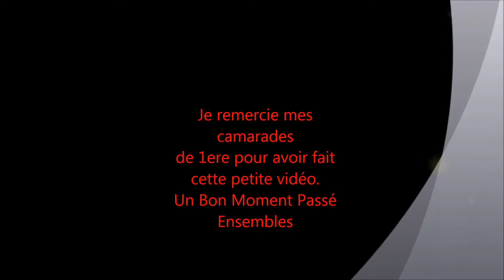Une veillée à la MFR de Vougy